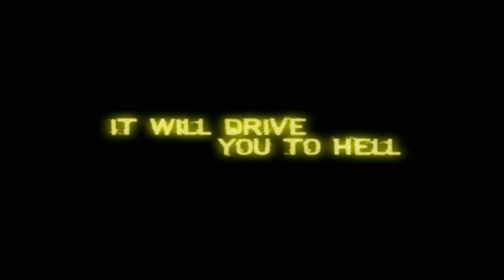Road Train - Trailer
Four young friends on a camping adventure in outback Australia are run off the highway by a road train, a massive diesel truck hauling two large trailers.

Seemingly preying upon them, the monstrous vehicle had come up behind their 4WD and seemed to intentionally push them off the road.  With their own vehicle wrecked following the crash, and the road train stopped nearby on the road, the friends march off to seek help from the driver.  But mysteriously, the cabin is empty, and there is no one to be found.

Suddenly, the silence is broken by the sound of gunshots.  A distant figure in the bush screams and runs towards them.  Have they become witnesses to murder?  With no time to discuss their options, the friends commandeer the powerful road train in a panic and drive off into the distance.  The next town is only three hours awaybut the next town is somewhere they will never reach.

The truck has driven them to a location of its own choosing.  And what they soon discover inside the trailers proves more terrifying than anything they could imagine would be out there on that lonely, desolate, endless road

Directed by award-winning Dean Francis, Road Train features a cast of Australias hottest young talent.  Xavier Samuel (soon to be seen in the third Twilight Saga movie Eclipse), Bob Morley (TVs Home & Away), Georgina Haig (TVs Underbelly) & Sophie Low (nominated for her role in Beautiful Kate) star as the four friends terrorised by an unknown evil.  Featuring hair raising stunts and some gritty, realistic & intense action, Road Train is a trip into madness.  It will drive you to hell...